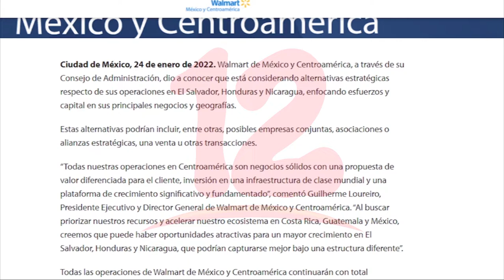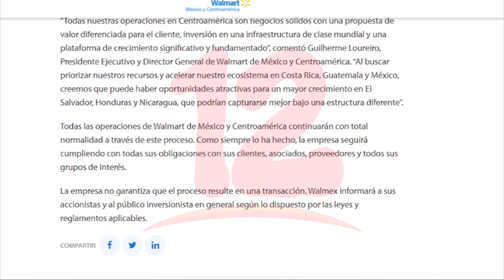Multinacional busca alternativas de sus operaciones para Nicaragua Honduras y El Salvador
Noticias12Nicaragua Multinacional de supermercados busca alternativas estratégicas para Nicaragua, Honduras y El Salvador tras confirmar centralización en Costa Rica, Guatemala y México